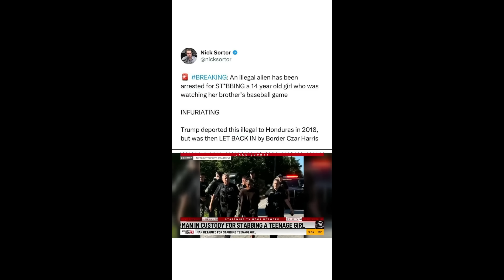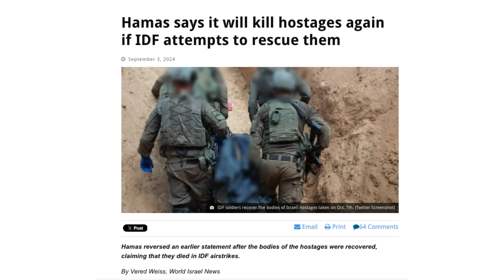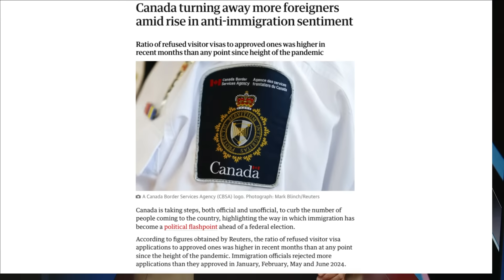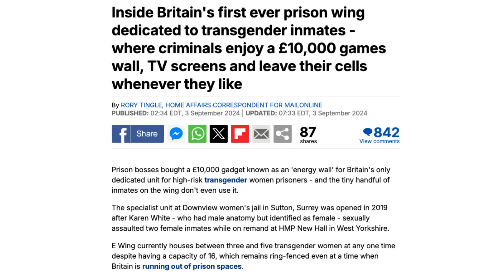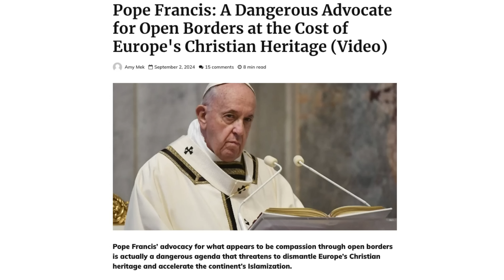Today in Prophecy 09-05-24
Daily News in 15 minutes or less with Pastor Tom Hughes

Join Pastor Tom and a fantastic lineup of speakers at the End of the World Conference November 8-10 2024 in Temecula California: